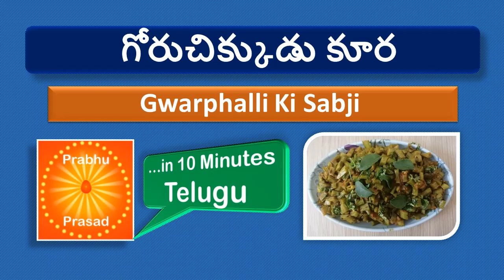గోరుచిక్కుడు కూర | Gwarphalli Ki Sabji | In Telugu…In 10 Minutes